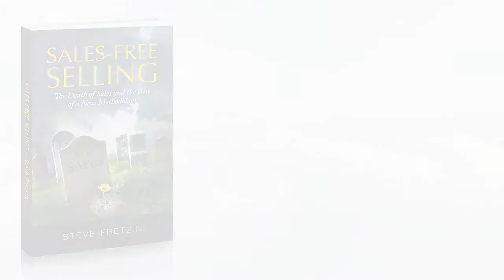What's the Benefit to me?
Steve Fretzin has helped hundreds of attorneys to dramatically grow their books of business.

Too often, attorneys hope for new business to fall out of the sky – that if you simply take a lot of coffee meetings or play a lot of golf, the universe will align for you.

Steve Fretzin specializes in coaching attorneys to develop a solid lead generation strategy, refined and relevant client acquisition processes, and a clear way to improve business development performance to make client acquisition sustainable over an entire career.